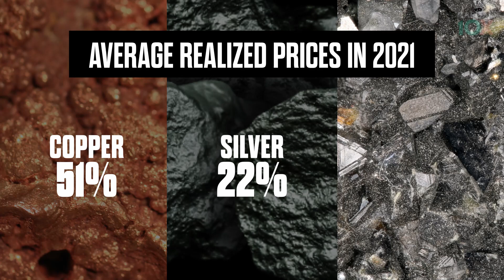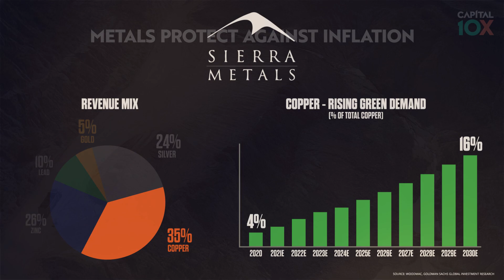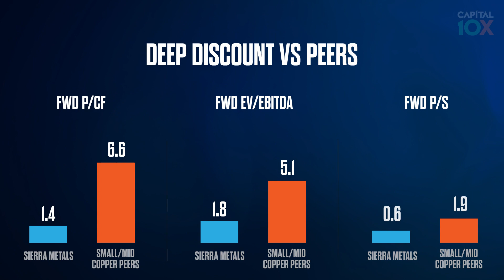Sierra Metals FY 2021 Results ⚒️ Operations Ramping Back Up (NYSE:SMTS, TSX:SMT)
Copper focused diversified miner Sierra Metals (TSX:SMT) (NYSE:SMTS) reported full year 2021 results; strong metal prices lifted revenue and operating profits.

After a challenging 2021 dealing with unprecedented COVID-19 headwinds and operational challenges, Sierra Metals is now ramping back operations at its key mines: Yauricocha and Bolivar.